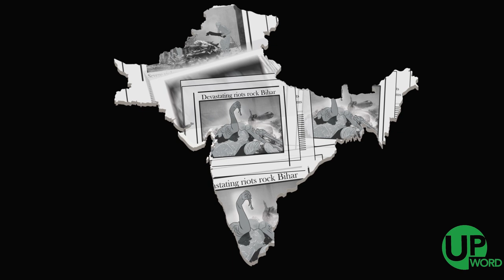Direct Action Day and the birth of Pakistan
Among the most consequential events leading to the partition of India and the creation of Pakistan was the call for Direct Action, code for a violent assault on the unsuspecting majority community. It serves as a reminder that tolerance of intolerance leads to horrific consequences.